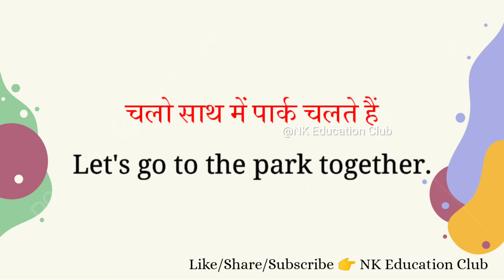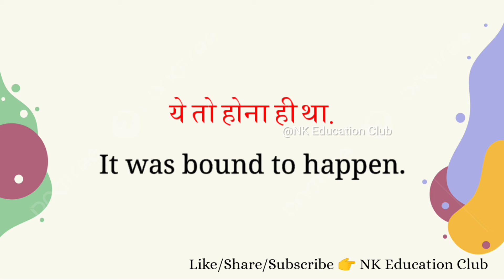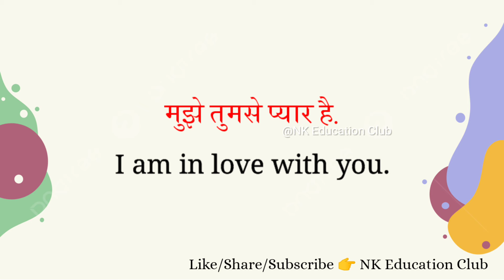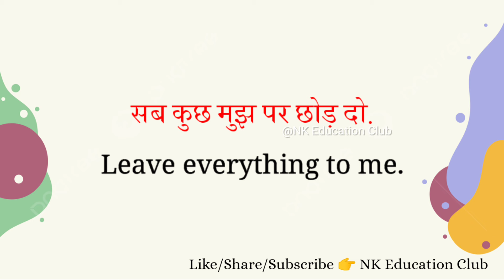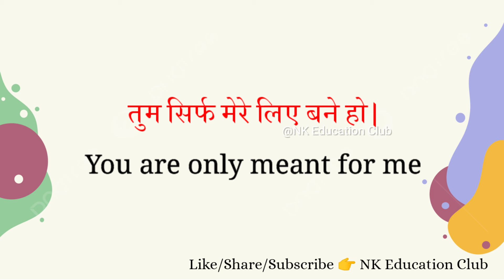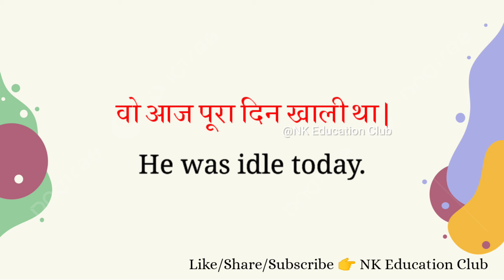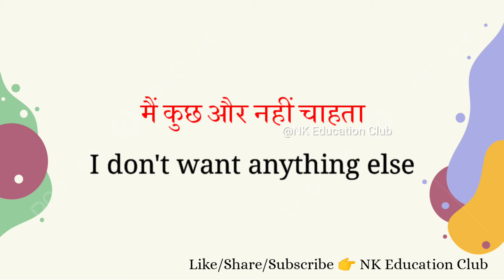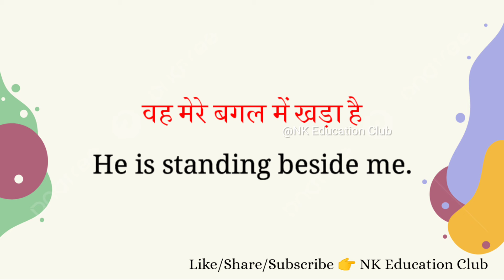आसानी से इंग्लिश बोलना सीखे | English Speaking Practice| Daily Use English Sentences| Spoken English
conversation
conversation between two friends in english
hindi conversation between two friends
conversation english speaking between two friends
conversation between two friends
conversation in Hindi
hindi conversation
english speaking practice
two friends conversation in english
daily use english sentences
kitchen english speaking
english conversation between two friends
english conversation with friends
nk education
english conversation